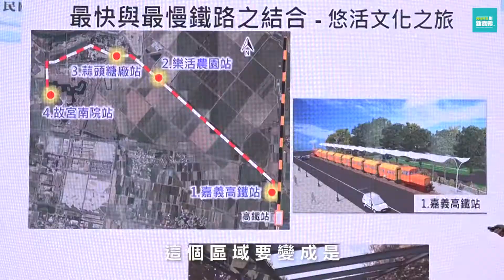世新新聞 竹崎衛生所接種高端 有近四成35歲以下年輕人預約接種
110年08月29日 (日) 世新新聞

竹崎衛生所接種高端 有近四成35歲以下年輕人預約接種

竹崎衛生所日前也已經開始為有預約接種國產高端新冠肺炎疫苗的民眾來進行服務 而竹崎衛生所除了是從下午開始進行接種以外 也開設夜間門診來服務上班族的民眾 讓民眾不用特地請假來接種疫苗